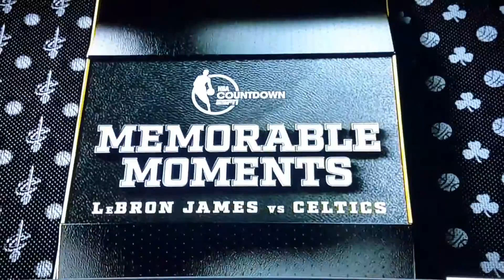LeBron James Memorable Moments vs Boston Celtics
LeBron's top 3 plays against the Boston Celtics. Watch him dunk on KG and Jason Terry